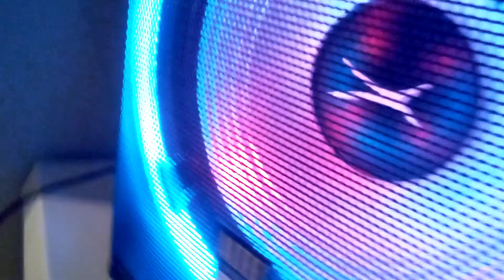having the best time of our lives and Anderson's birthday party celebrating his 9th birthday party 🎊